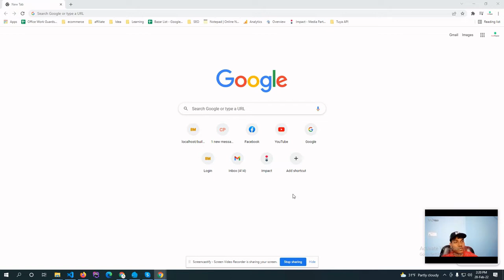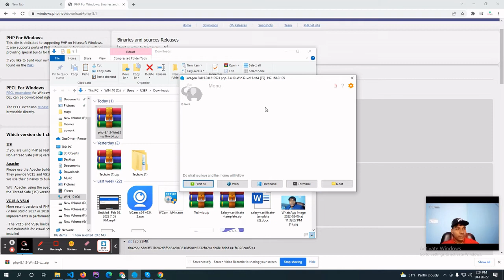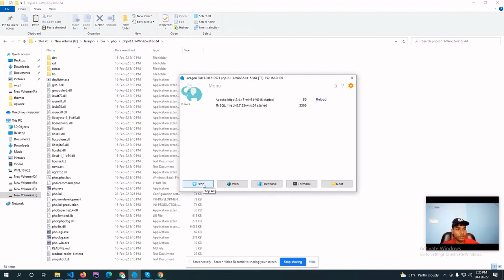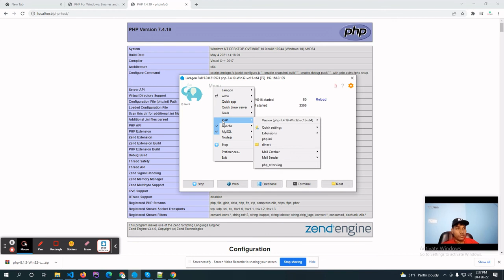How Upgrade PHP Version in Laragon 7.4 to 8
Read also the blog how to upgrade PHP version in Laragon.